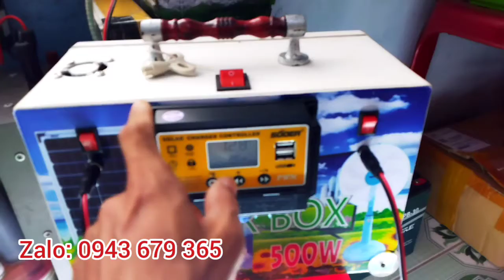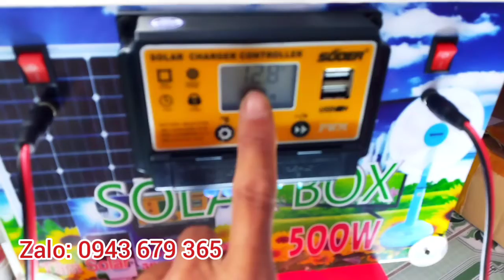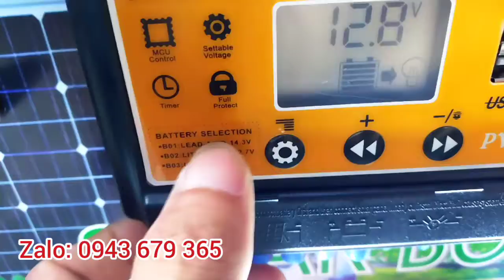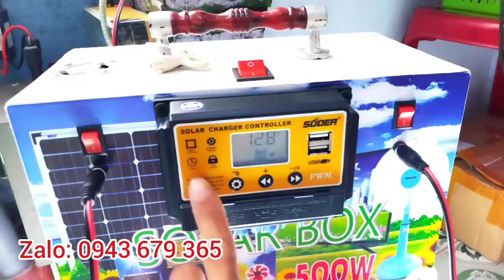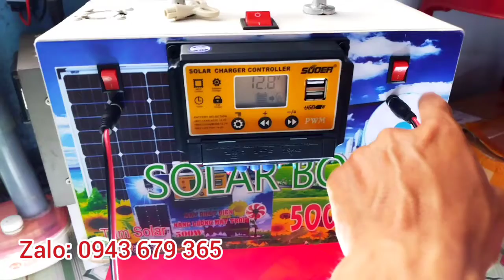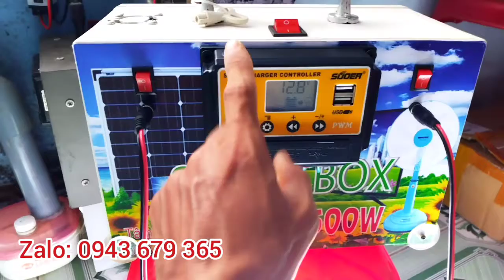GIA ĐÌNH DÙNG CÁI NÀY TIẾT KIỆM RẤT NHIỀU ĐIỆN VÀ NÓ CÓ TÍNH DI ĐỘNG CAO.